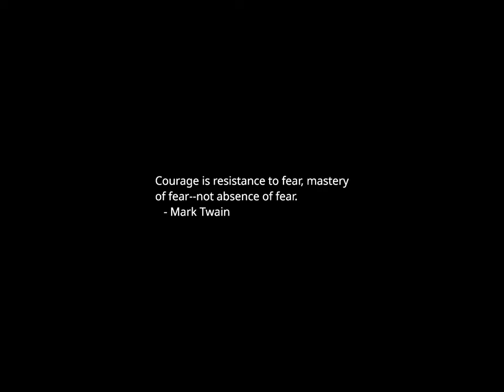Sunset Time-lapse: Friday, November 10, 2023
Today's headlines:

This physics professor ran 3,000 miles across America in record time

‘Barbie’ Earns 11 Grammy Nominations After Box Office Success

Elise Stefanik Files Ethics Complaint Against Trump Fraud Trial Judge

With Manchin Out, Democrats’ Path to Holding the Senate Is Narrow

Las Vegas Hotel Strike Averted After Unions Strike Deals With Resorts

Country Music Had A Blockbuster Year But Failed To Earn Top Grammy Nominations

Israel Is Considering a Deal for Hamas to Release All Civilian Hostages in Gaza, Officials Say

Lawmakers introduce bill to classify 9-1-1 operators as first responders

Ocasio-Cortez, Greene among lawmakers urging Biden to drop Assange extradition, prosecution